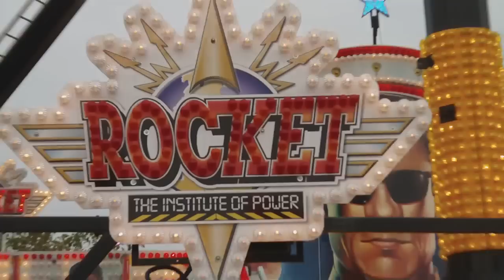Weber Rocket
Auf der Bielefelder Herbstkirmes 2009